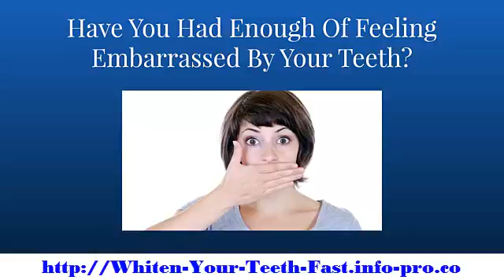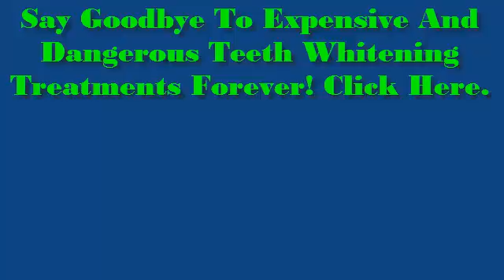How To Make Teeth White, Teeth Whitening Side Effects, How To Whiten Your Teeth At Home Fast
Utilizing Whitening Strips To Whiten Your Teeth

Nowadays there are several solutions for a bright, white smile which vary greatly from those of ancient times. One such method is whitening strips. The latter are made up of polyethylene. This is a flexible material consisting of hydrogen peroxide. Humidity is caused when you apply these strips to your teeth and a chemical reaction takes place. A mild acid is formed which removes some teeth stains.

Before using whitening strips you should visit your dentist. The latter can identify the causes of discoloured or stained teeth. When this is done, you could decide which teeth whitening method is best for you. Brown or grey teeth stains are difficult to remove by whitening strips whereas yellow stains are eliminated more easily by using whitening strips.

When using whitening strips you should take note of the manufacturer's instructions. When you know how to use these strips they yield positive results. However, you should not use these strips always because they can harm the teeth enamel as well as the tissue under the gum. Moreover, prolonged application of whitening strips causes your teeth to become transparent thus appearing darker. Also, you should avoid exposing the gums to these strips as this can cause irritation.

Whiten your teeth safely from home

If you’re like most people you want to have healthy bright white teeth to improve your appearance.

But the problem is going to a dentist is expensive, risky, and inconvenient.

And because of this, people look for other alternatives that are cheaper and can be used at home.

The most common solution that has popped up recently has been the dodgy DIY kits sold online.

Now, whilst these are convenient and cheap, they also contain dangerous chemicals that can make you very sick.

So I want to introduce you to a far better solution.

it was created by a former dental nurse.

It can also be used at home. but importantly it’s 100% NATURAL AND SAFE TO USE.